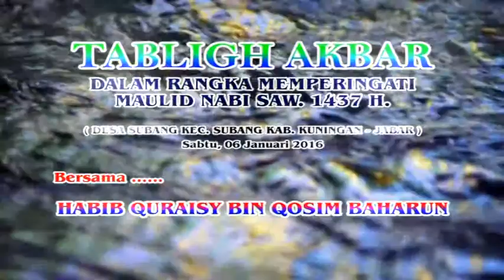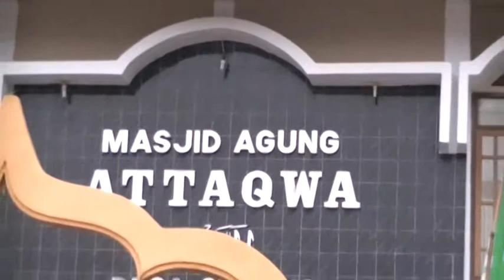01 Peringatan Maulid Nabi Muhammad SAW Mesjid Agung Attaqwa - Safari Dakwah Jaltsah Itsnain MR Jabar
Peringatan Maulid Nabi Muhammad SAW & Safari Dakwah Jalsah Itsnain MR Jabar
 🎞 Mesjid Agung Attaqwa Desa/Kec.Subang
 Supported By :
Fifa Studio
Restu Sound System
Laskar MR Jabar
Group Sholawat / Hadroh

Upload : Mei 2019